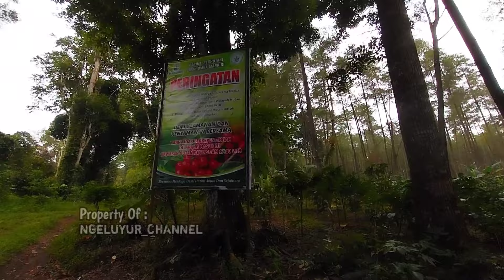Kampung Terpencil Ditengah-tengah Hutan Pinus Petak 56 Kaki Gunung Raung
Kampung ini adalah petak 56 yang berada area hutan sumberjati silo jember. Dikelilingi oleh hutan pinus yang menjadikan pekerjaan utana warga disini adalah penyadap getah pinus. Kampung ini juga berada di kaki gunung raung dan tidak jauh dari aliran lahar gunung raung. Ada sekitar 20 kk dikampung ini yang sebagian besar warganya dulunya adalah perantau dari luar kecamatan dan luarbkota jember.